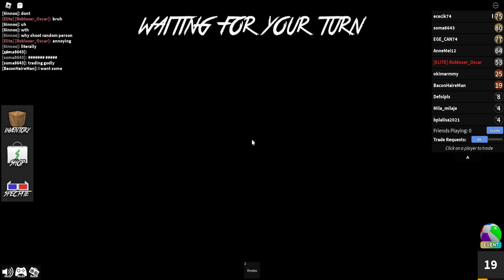BaconHairMan's Daily Roblox MM2 Part 2